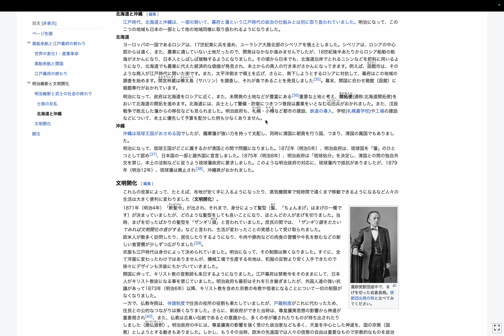日本史を楽しく学ぼう! - 小学校 - 歴史編 - 明治維新と近代国家日本の成立-幕末・明治時代 - 明治維新と文明開化 - 明治維新と武士の社会の終わり - 北海道と沖縄 - 北海道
by Hiroki 20231215l